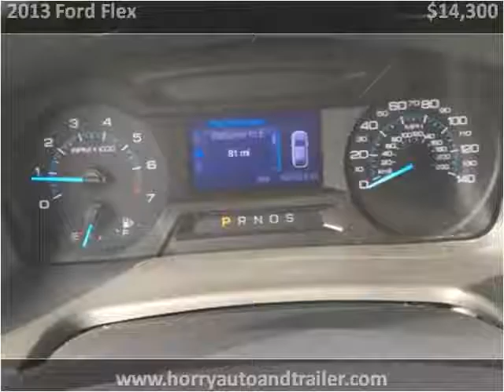2013 Ford Flex Used Cars Loris SC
This 2013 Ford Flex is available from Horry Auto And Trailer Sales.